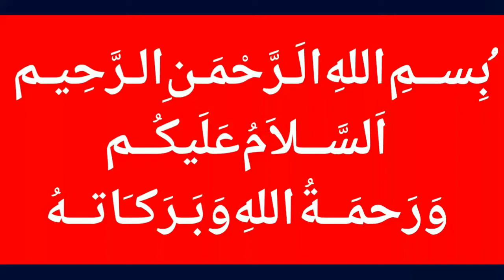sahiwal zeshan | Initial Report for Sahiwal zeshan as JIT May Submit to imran khan - Latest News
MalangiOfficial sahiwal zeshan | Initial Report for Sahiwal zeshan as JIT May Submit to imran khan - Latest News